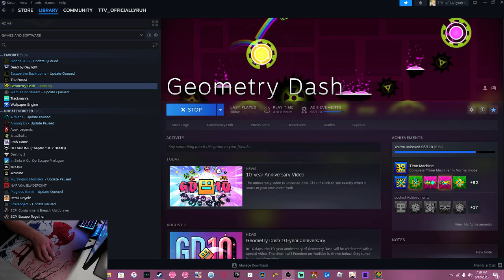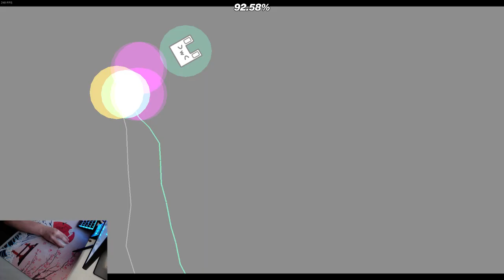ABYSS OF GLORY (demon layout) | Geometry Dash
dude this level is so fun